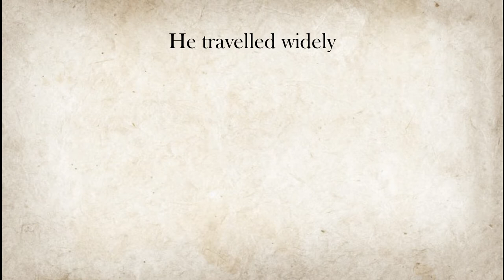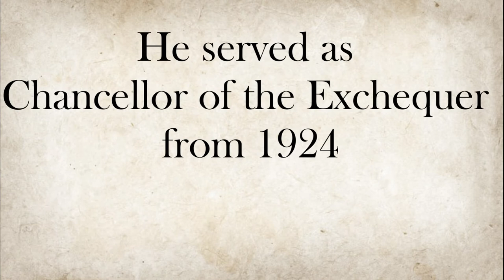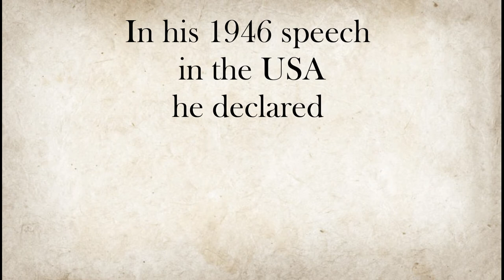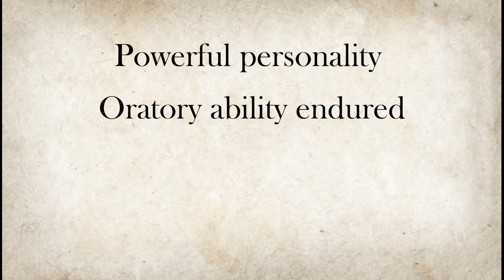Sir Winston Churchill - History in short!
In this video I will present in short the life of Sir Winston Churchill! The Prime Minister of the United Kingdom!